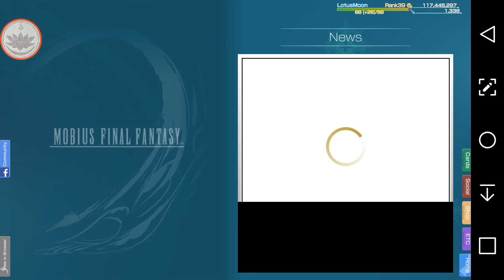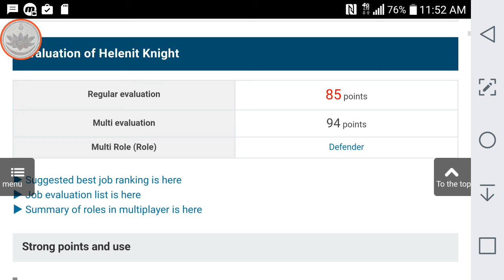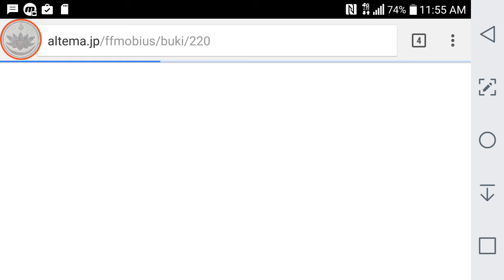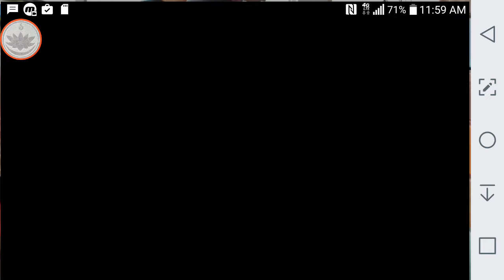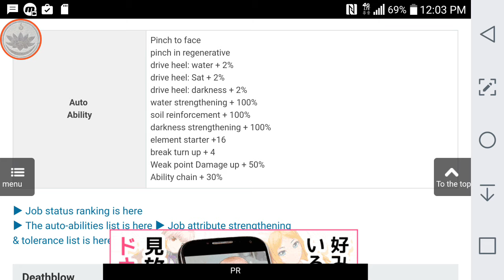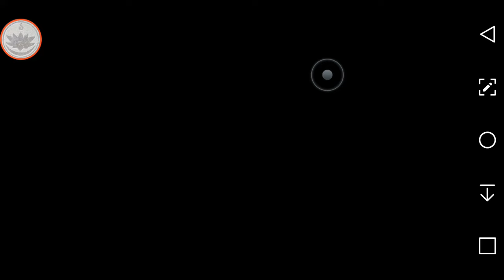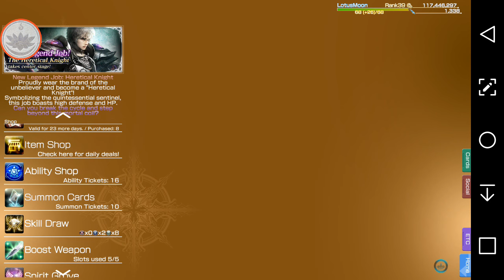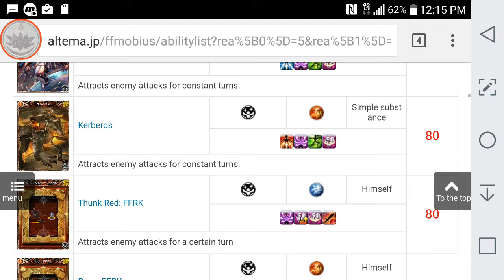Mobius FF: New jobs review, April Calender & Multiplayer